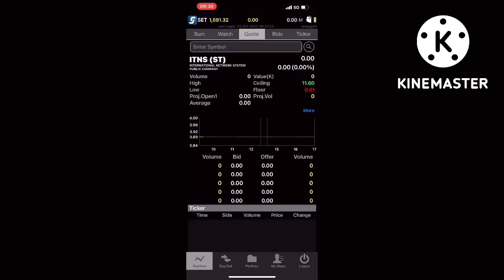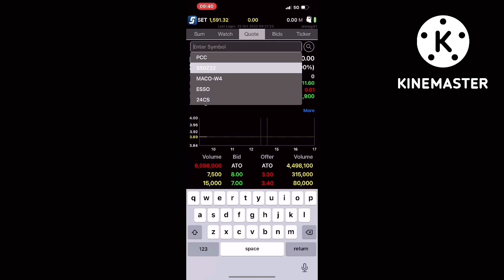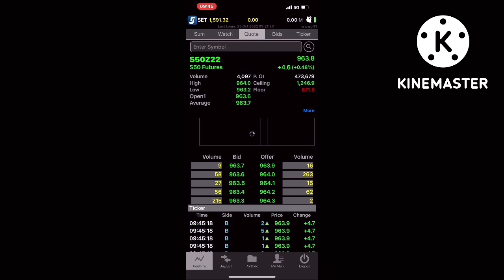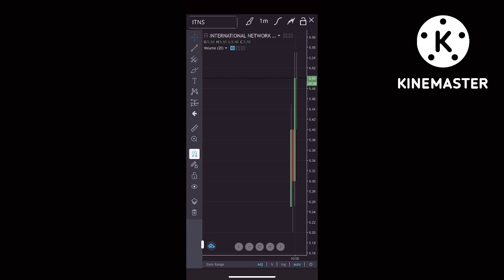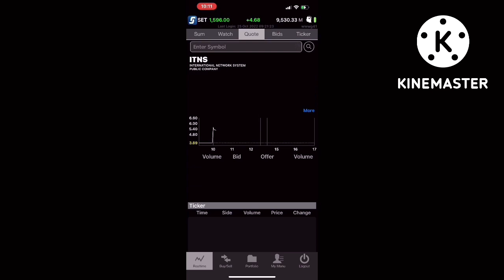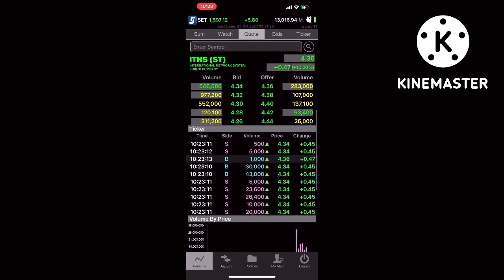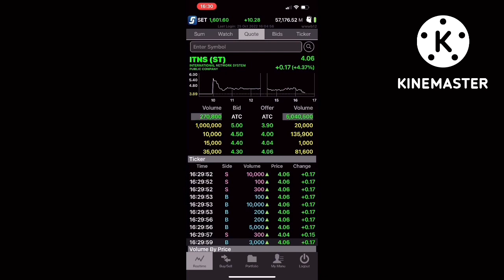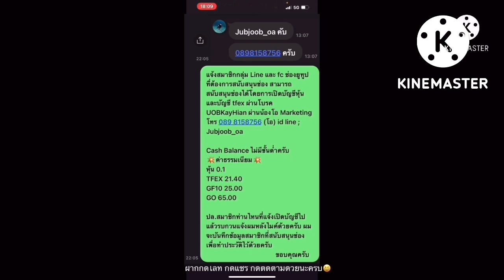EP.1020 แผนเทรด ITNS ➡️วันเปิดตลาดวันแรก เทคนิคการวางแผนหน้างาน จุดซื้อ จุดขาย จุดคัท‼️